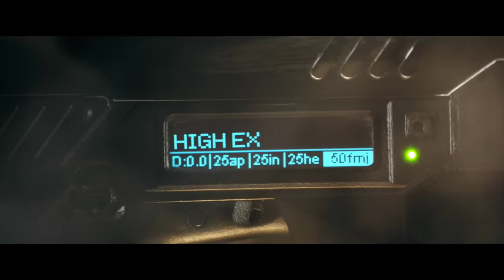'Ma-Ma Opens Fire' | Dredd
Ma-Ma (Lena Headey) and her muscle opens fire on Dredd (Karl Urban) and Anderson (Olivia Thirlby) with gatling guns.

Lionsgate presents: The Dollar Theater’s official YouTube channel! Come for the ONE DOLLAR MOVIES, stay to enjoy clips of all your favorites.